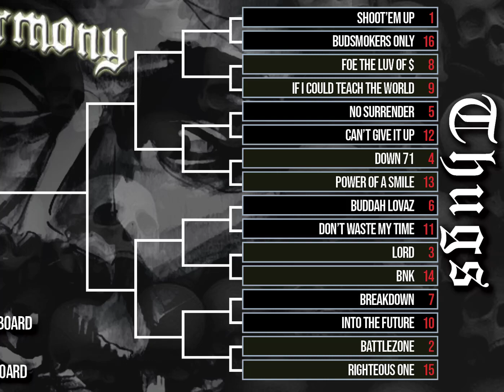BTNHBoard Bracket Predictions Part 4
Part 4 of our BTNH BOARD bracket predictions!